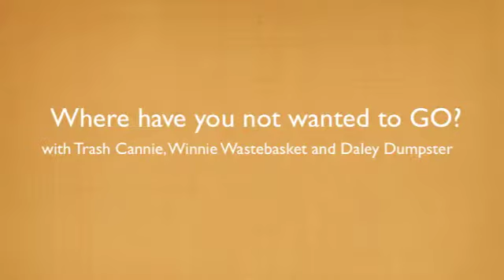Project 2911 • Day Four * Where have you not wanted to go?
Watch Trash Cannie, Daley Dumpster, and Winnie Wastebasket as they learn that it is not always so bad to go somewhere they might not want to go. And, hey, they can make an art project out of that — a pizza box!